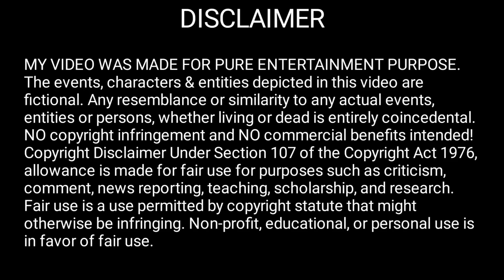E44 Punishment from strange person in Robot and human lovestory